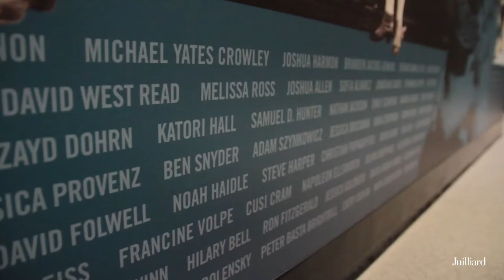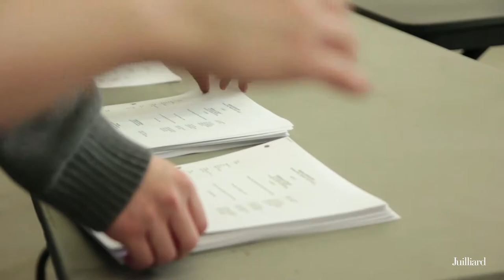Juilliard Playwrights: Lila Acheson Wallace American Playwrights Program 20th Anniversary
Branden Jacobs-Jenkins, David Lindsay-Abaire, and other notable alumni of the Lila Acheson Wallace American Playwrights Program share their Juilliard experiences from "The Call" to "Life After Juilliard."

In 2014, the Juilliard Playwrights Program celebrates 20 years under the leadership of Christopher Durang and Marsha Norman.

Applications for admission to the Playwrights Program are due December 15!